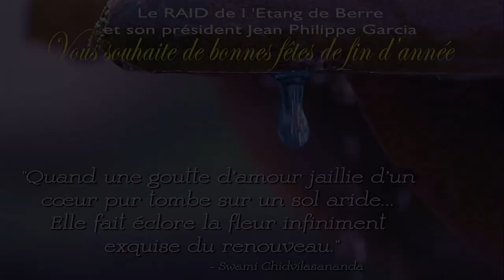Mega Fit avec le raid de l'étang de Berre movie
Le R.A.I.D de l 'Etang de Berre
Retour sur le méga FIT de l'Espoir en images !
Le R.A.I.D de l’Etang de Berre clôture sa saison à Istres, ville solidaire. Toutes les conditions étaient réunis même l'arc en ciel était présent malgré le froid.
Qu'elle année 2022 à-t'ont vécu ?
Du Tour de la Provence au méga Fit de l'Espoir en passant par El Giro : Venise - Martigues et bien d'autres événements, nous avons donné de la visibilité à notre bel étang de Berre mais aussi aux causes que nous défendons.
Le 17 décembre restera gravé dans le marbre.
La solidarité s'est exprimée à l'image de l'engagement de la ville d'Istres et des très nombreux partenaires qui nous ont accompagné tout au long de la journée comme Virginie BALLARIO, marraine de l'événement et
vice championne du monde de para karaté en fauteuil roulant à Dubaï en novembre 2021 et médaille de bronze aux championnats d'Europe en Turquie en 2022.
Une journée dédiée à Morgane, jeune Istréenne de 22 ans décédée d'un cancer il y a trois mois et dont nous avons souhaité rendre hommage.